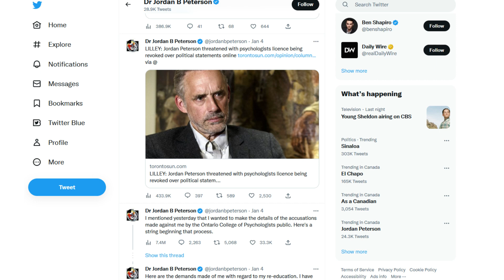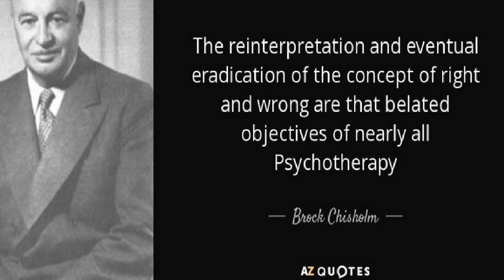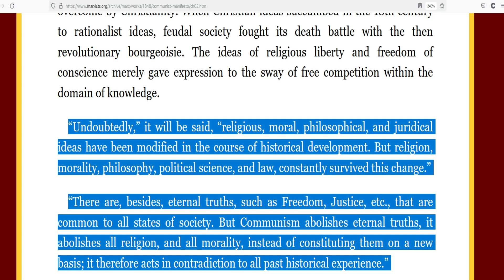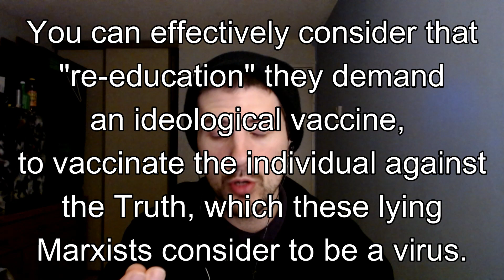Clinical Psychologist Jordan B. Peterson Under Heavy Attack From Amateur Marxist Psychologists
World famous Clinical Psychologist Jordan B. Peterson has been threatened by the College of Psychologists of Ontario for exposing the incompetency of the doctrines of Karl Marx, and of the silly political parties that have elected to follow his depraved dictates.

They have presented him the ultimatum: "Submit to mandatory re-education or else have your licence in Clinical Psychology revoked."